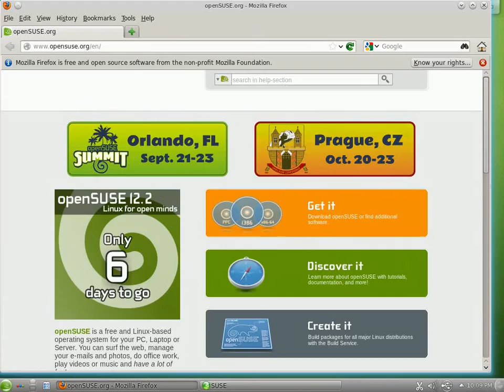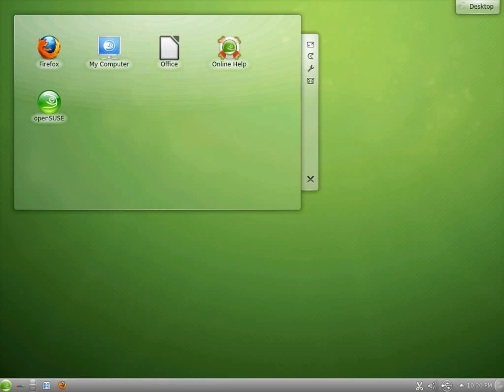openSUSE 12.2 in 1:30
The openSUSE 12.2 KDE liveCD installation and running of some applications in 1 minute 30 seconds. Taken from openQA.opensuse.org, shortened with kdenlive!